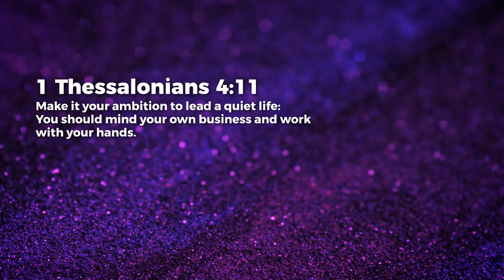Working While Waiting - Paul Emmanuel | Daily Devotion, May 03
Today's Daily Devotional: Working While Waiting